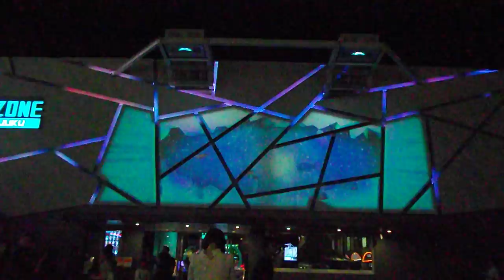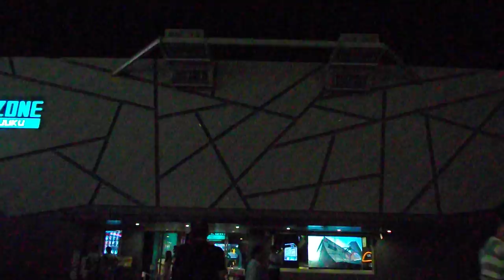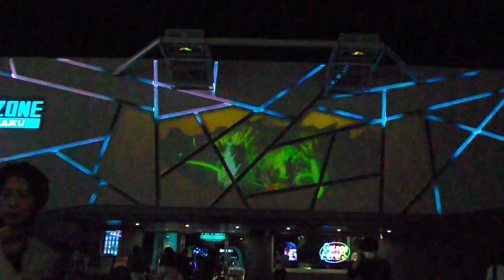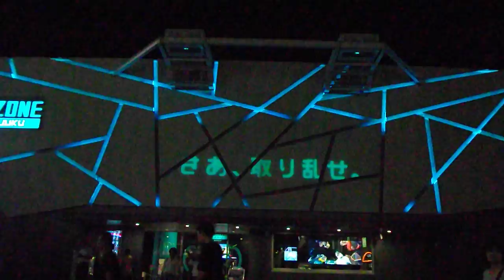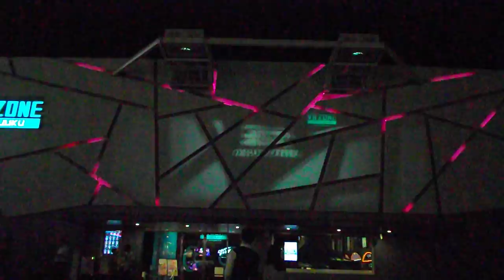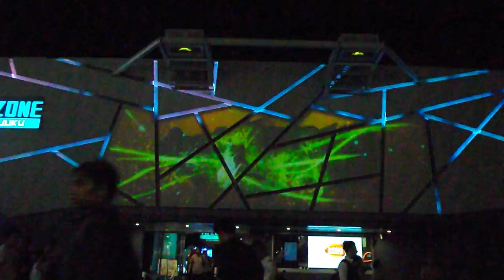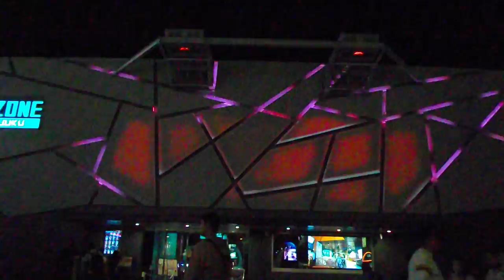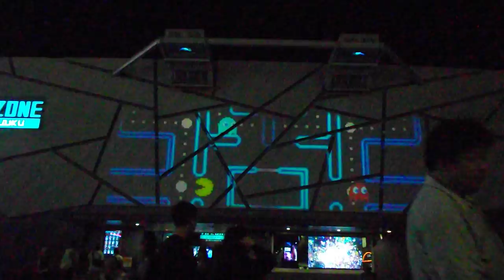DSCF5155新宿VR ZONE SHINJUKUプロジェクションマッピング20181006外壁